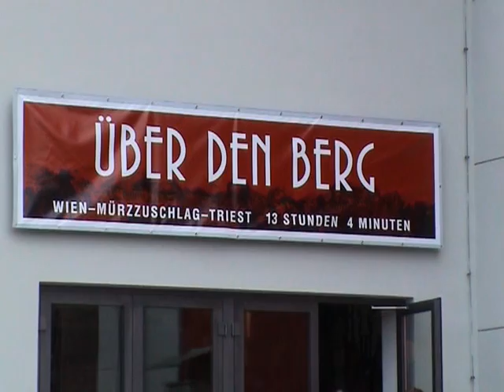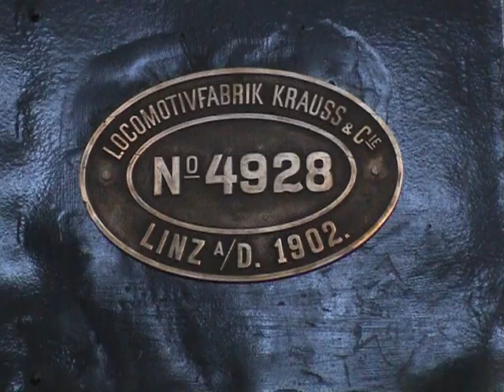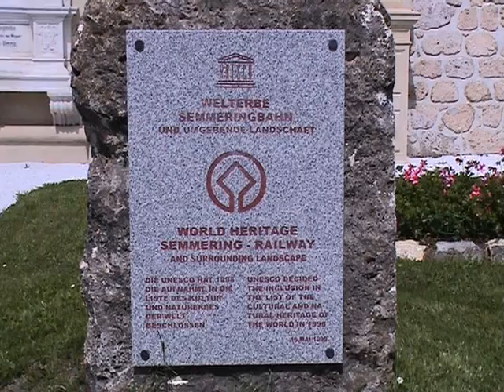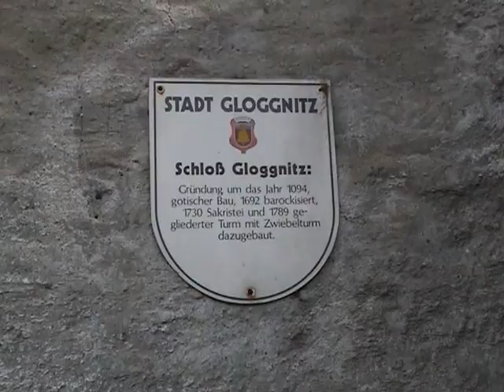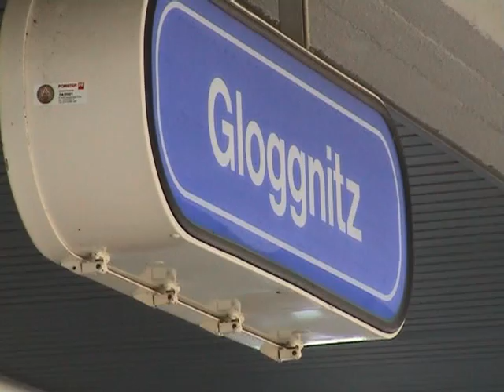Train-History (2): 150 Jahre Semmeringbahn im Jahr 2004; 150 years Semmering Railway in 2004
160 Jahre ist sie 2014 alt, die Semmeringbahn in Österreich. Die 41km lange Bahnstrecke führt von Gloggnitz nach Mürzzuschlag und war 1854 die erste Gebirgsbahn der Welt, welche 1998 zum UNESCO-Weltkulturerbe erklärt wurde. Vor 10 Jahren im Jahr 2004 anläßlich der Feierlichkeiten 150 Jahre Semmeringbahn waren Sonderzüge mit den Semmeringveteranen 109.13 und 629.01 unterwegs und Eindrücke von dieser Veranstaltung sowie ein kurzes Streckenporträt möchte ich aus meinem privaten Filmarchiv hier präsentieren.

160 years old it is 2014, the Semmering Railway in Austria. The 41km long railway line leading from Gloggnitz to Mürzzuschlag and was in 1854 the first mountain railway in the world, which in 1998 UNESCO declared as a World Heritage Site. 10 years ago in 2004 on the occasion of the celebrations of 150 years Semmering was railway special trains with the Semmering veterans 109.13 and 629.01 on the railroad and impressions were of this event and a short distance portrait I would like to present from my private film archive here.